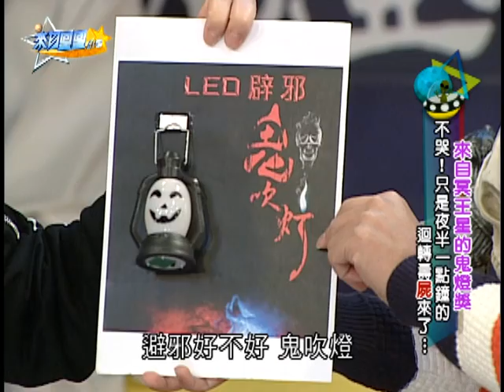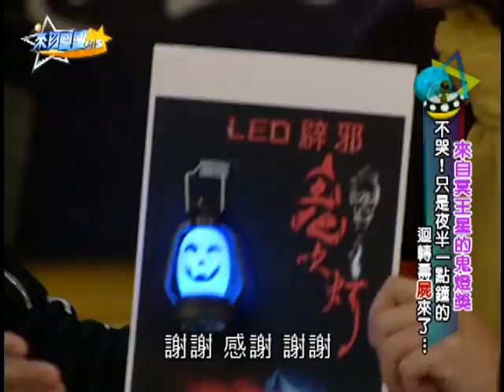【完整版】來自星星的事 - 來自冥王星的鬼燈獎：【不哭! 只是夜半一點鐘的迴轉壽『屍』來了...】20150126/#4-13